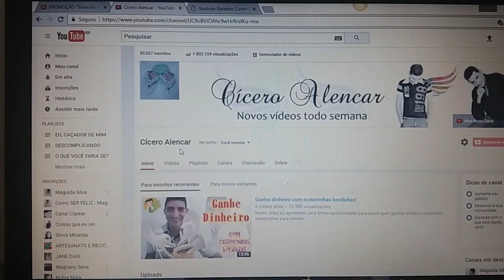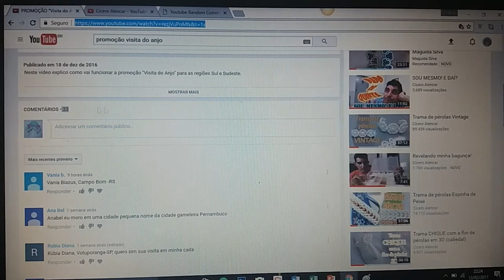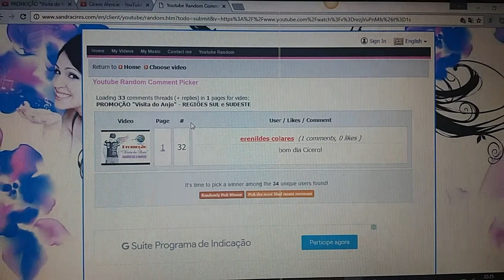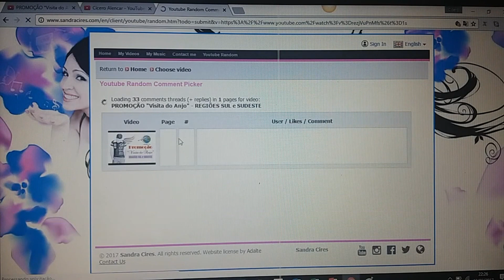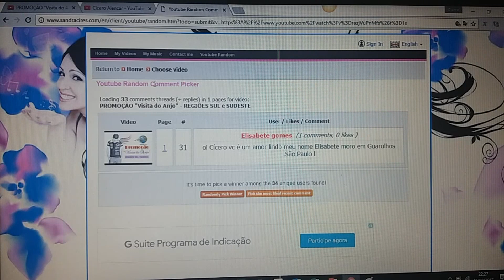SORTEIO da Promoção "VISITA DO ANJO" - SUL e SUDESTE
Nesse vídeo eu mostro o Sorteio da Vencedora da Promoção "Visita do Anjo" - Regiões Sul e Sudeste!